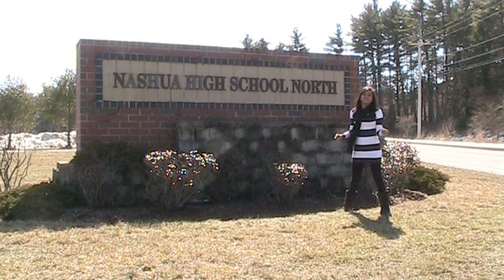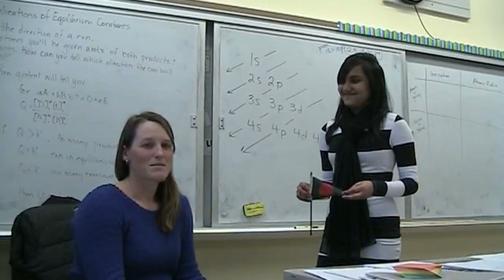Nafisa: The Documentary (Competition Edition)